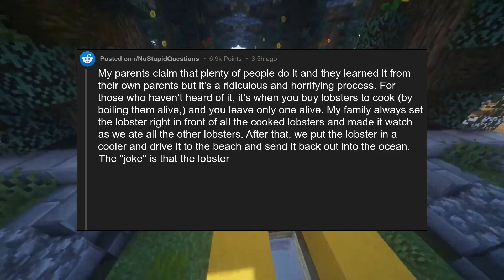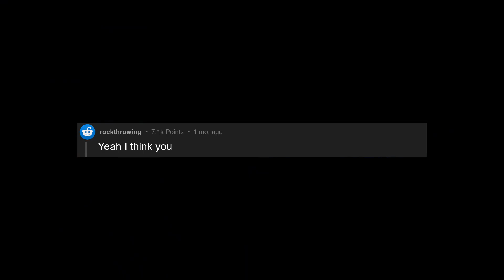Has anyone else ever heard of leaving an “example lobster” when cooking ...